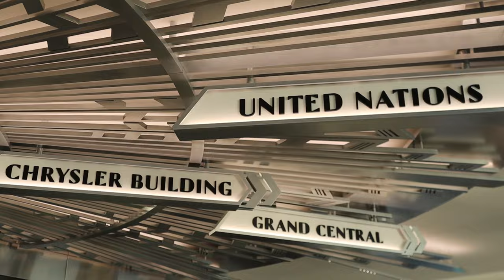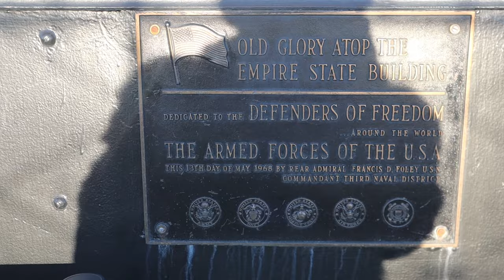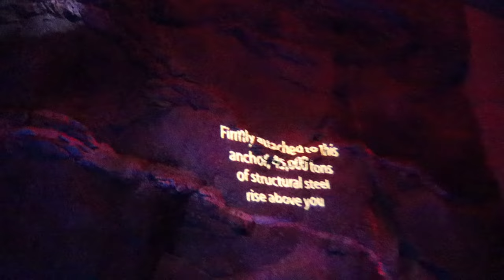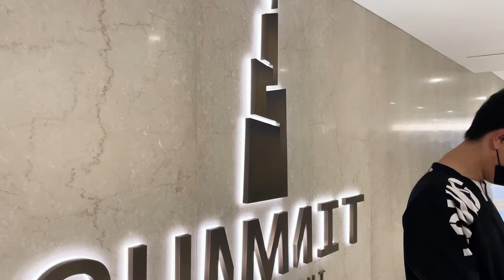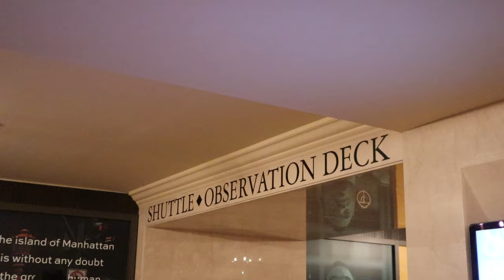Viaggio a New York cosa Visitare: i 5 osservatori di New York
Quale tra i 5 osservatori di New York scegliere?

Stai pianificando un viaggio a New York o hai amici e parenti in visita? Non potete perderti le viste mozzafiato dai suoi incredibili osservatori panoramici! In questo video, ti porterò alla scoperta dei 5 migliori punti di osservazione della Grande Mela. Dall'iconico Empire State Building all'elegante Top of the Rock, allo spettacolare Edge al One World Observatory e all'incredibile esperienza immersiva del SUMMIT One Vanderbilt. Ogni osservatorio offre una vista unica sulla città che non dorme mai! 🌃

👉 Guarda il video per scoprire quale osservatorio scegliere e per consigli utili su come pianificare la tua visita, evitare le code e vivere un'esperienza indimenticabile tra le nuvole! ✈️

Come scegliere il pass migliore?

1) Empire State Building: incluso nei pass qua sopra, se vuoi acquistare i biglietti singoli li trovi qui
Piano 86 e 102

2) Top Of The Rock: incluso nei pass qua sopra, se vuoi acquistare i biglietti singoli li trovi qui
The Beam aggiungere $25 al biglietti entrata
Piano 67-70

3) Edge: incluso nei pass qua sopra, se vuoi acquistare i biglietti singoli li trovi qui
Piano 100-101

4) One World Trade Observatory: incluso nei pass qua sopra, se vuoi acquistare i biglietti singoli li trovi qui
Piano 103

5) Summit OV: NON incluso nei pass qua sopra, acquista i biglietti qui
Piano 91-93

oppure usa il codice KIARA71772